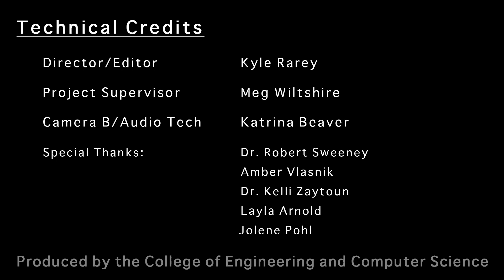WSU Women's Center & Studies RS 2012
This video describes the history and benefits of the unique programming model of the Wright State University Women's Center and Women's Studies Program. A partnership to maximize student learning and engagement, the units work collaboratively to advance their missions to provide opportunities, resources, and advocacy (Women's Center) and place women and gender at the center of scholarly inquiry while allowing students to connect the political world with their social lives (Women's Studies). Women's Studies students also share how this collaborative programming model has improved their lives, job preparedness, and commitment to social justice.